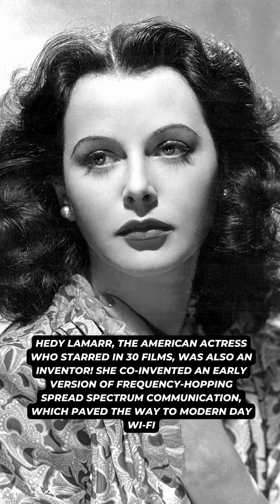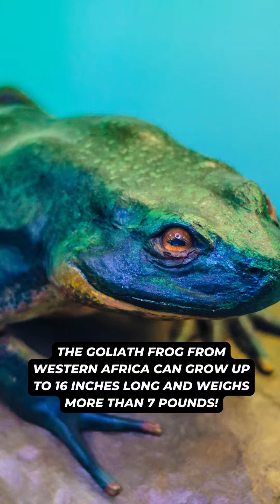Fun Facts Compliation Week of 7-23-2023